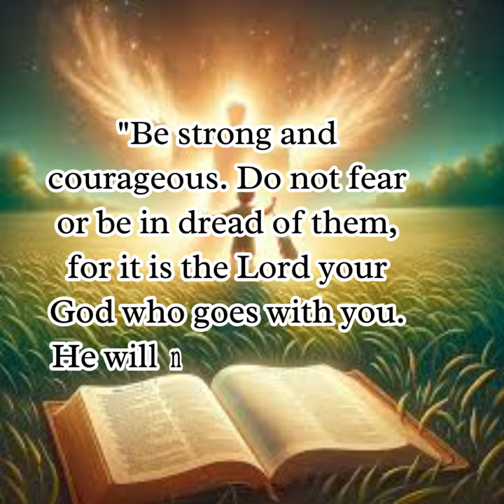Bible Quotes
Bible famous Quotes
Bible viral Quotes